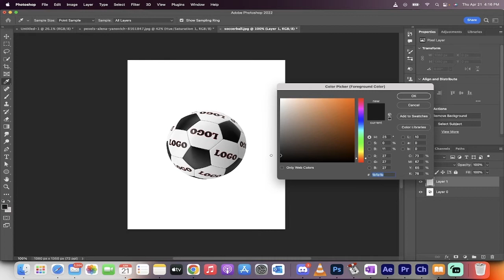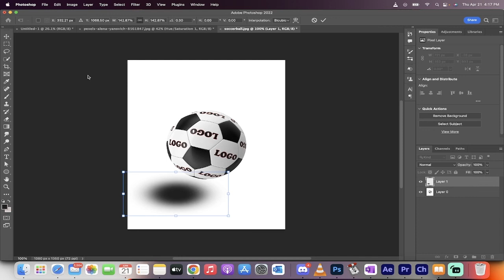How To Create Ground Shadow - 90 Seconds - Photoshop 2022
In this quick tutorial I show you how to create realistic ground shadow for your images in about 90 seconds.  The first step is to create a new layer.  Next, select a soft round brush and a dark grey / black color.  Create a few daubs of paint underneath the object.  Next, use control (PC) and command (Mac) and T to elongate the shadow as needed.